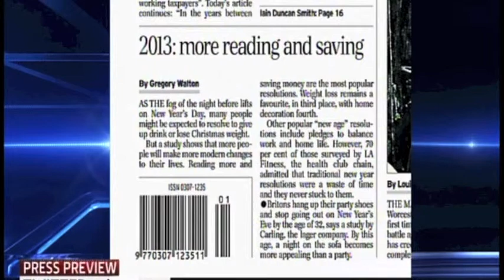SKY NEWS Paper review December 30th 2012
Paper reviews